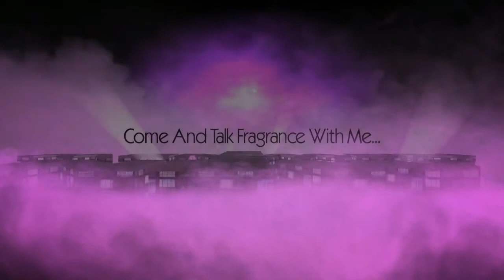BPAL "Rose Cross" Fragrance Review Black Phoenix Alchemy Lab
Happy Sniffing!! :)